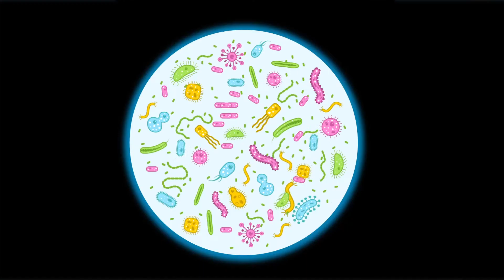SEDAT Meslekleri Tanıyor 🔬🥼 🩺 – SingoSongo TV I İsme Özel Çocuk Şarkıları 🎵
Merhaba arkadaşlar,

Seslendiren: Duygu Cinemre
Söz: Duygu Cinemre
Düzenleme: Onur Koç